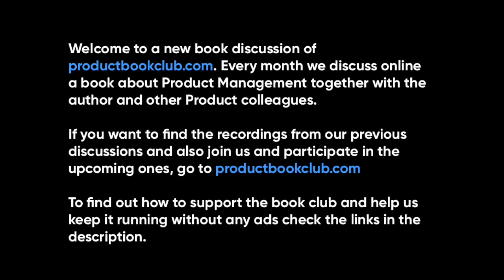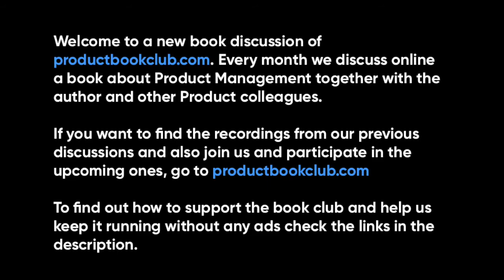"Converted: The Data-Driven Way to Win Customers' Hearts" book discussion with Neil Hoyne & PMs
During this discusssion, we talked with Google's Chief Measurement Strategist Neil Hoyne about his book "Converted" and all the challenges and difficulties that come when embracing a more data driven mindset.
Neil shared with us several examples and stories from his work experience on measurement, testing, analytics and ML. He also gave us some practical tips in order to get the most out of data and win our customer's hearts.

About the Product Book Club:
Discuss product-related books once a month with new product colleagues and the book's author.

Join productbookclub.com to know what other books we are reading, and participate in the upcoming discussions!
If you find our discussions or content useful, please consider becoming a patron